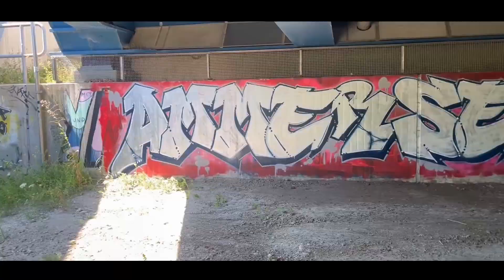Lower Bracket Runde 3 Analyse!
Beats Prod. by OTTO & Last- Dude

Timers
00:00 Intro
02:30 Halbfertige Battles
07:04 Jonessy vs Akuma
14:30 Team Zuckersüß vs Legas
21:15 Maestro vs HeadPinN
27:16 Rante & Bedro vs LYNGUINY & Granato
31:42 Käse-Lauch Suppe